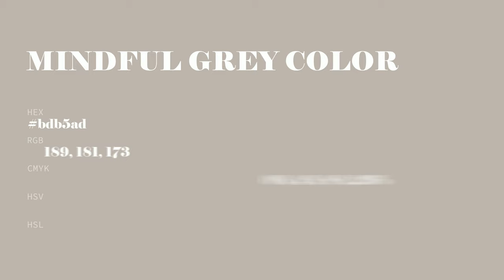Mindful Grey color bdb5ad hex color - Brown color - Cool color bdb5ad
What color is Mindful Grey ? bdb5ad hex color - Brown color - Cool color bdb5ad

Hex bdb5ad Color Code is also known as Mindful Grey color.

Hex bdb5ad Color code in RGB color code model is created after adding 74.12% red color, 70.98% green color and 67.84% blue color.
Hex bdb5ad Color code in CMYK color (process color) code model is generated after subtraction of 0% cyan, 4% magenta, 8% yellow and 25% black.